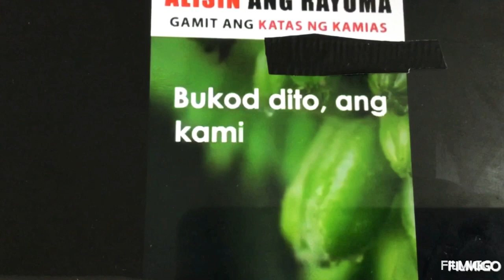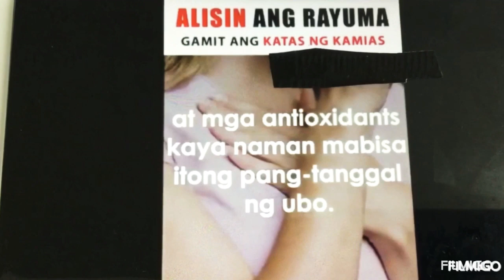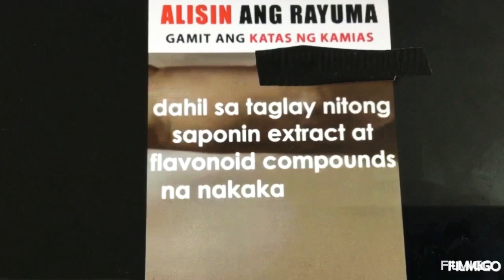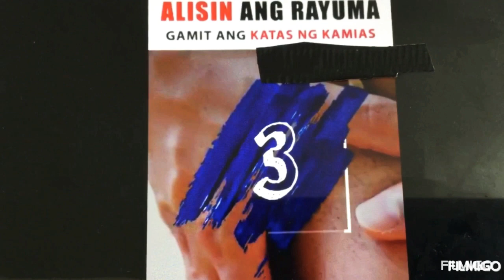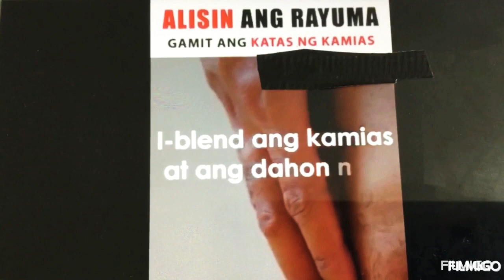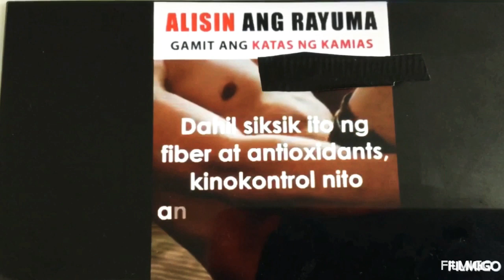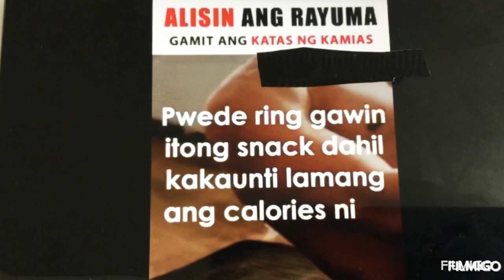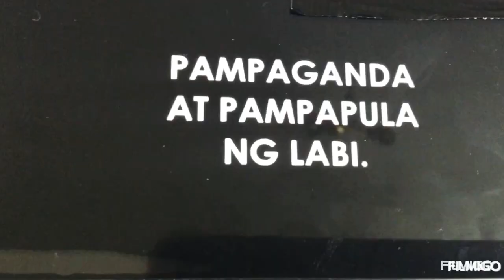MGA BENEPISYONG MAKUKUHA GAMIT ANG KAMIAS | MAKUHA BENEFITS SA BILIMBI | KAMIAS IBA KAMIAS JUICE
ANA & JAS ADVENTURES
AnimBenefitsMakukuhaGamitAngKamiasMaramingMakuhaBenefitsBilimbiKamiasOrIba

THANK YOU VERY MUCHFOR WATCHING FRIENDS 🙏😘
I  Hope  You  Enjoyed  Lots  Of  LOVE💕   From   Us😘😘